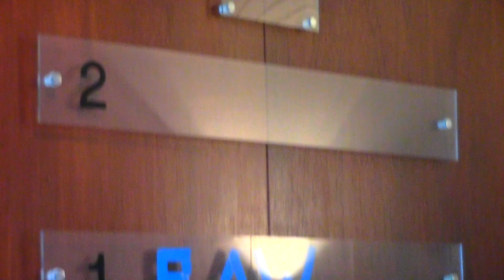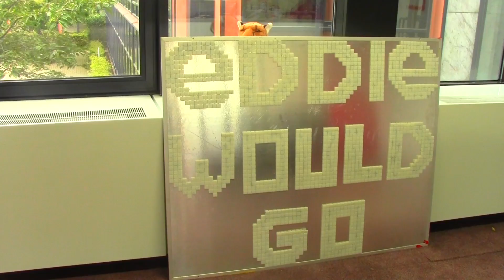Ruimte voor Artistiek Werk - Interview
Ruimte voor Artistiek Werk, of kort RAW, is een prikkelende werkomgeving voor artiesten.

Samen met andere artists in residence maakten oprichters Lize Spit en Ruth Mellaerts een tv-reeks voor OP12: Project Play. De eerste aflevering is te zien op 8 september.

Muziek: Protection Patrol Pinkerton - Future = Our Home